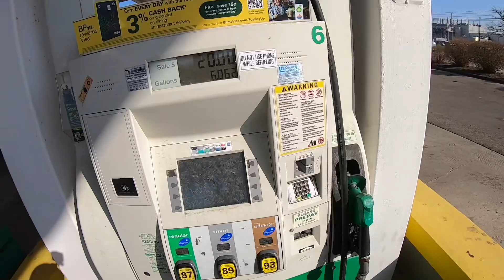2004 Harley Davidson sportster 1200 (LETTING HER EAT)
CHECK OUT OUR INSTAGRAM FOR DAILY UPDATES ON OUR BUILDS @brokemisfits_crew_  Instagram › brokemisfits_crew_Web results| BR  KE MISFITS | YouTube | (@brokemisfits_crew_) • Instagram photos ...

Prerunner bronco Instagram @svtgiles